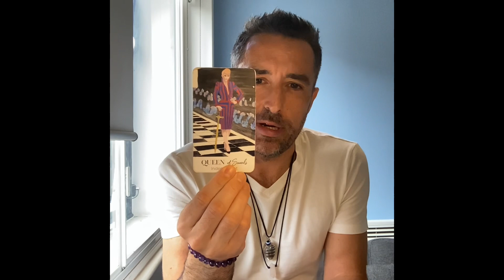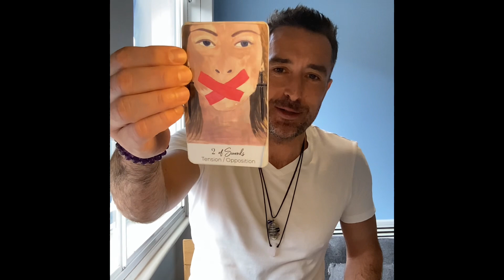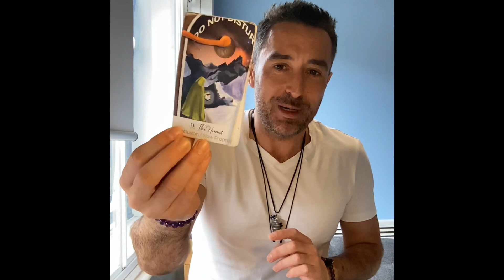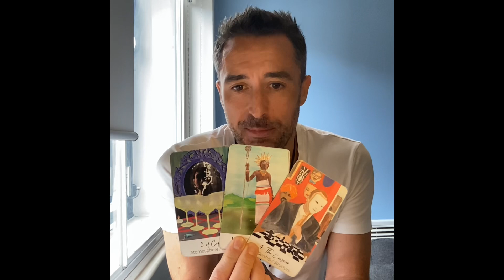Pisces ♓️ ONCE IN A BLUE MOON Tarot Reading August 2023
Extended Vimeo

** Private Readings **